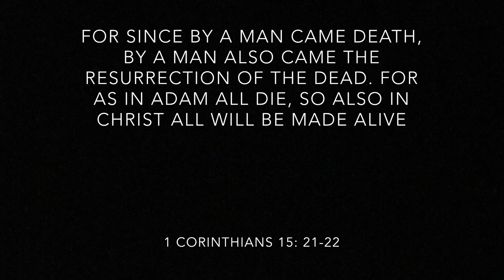Oh Happy Fault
Audrey Assad's songs "Fortunate Fall" and "Lamb of God" have inspired this Good Friday illustration.